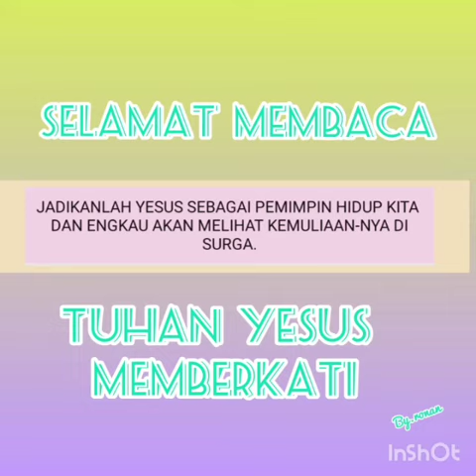HUT PP-GPI PAPUA KE 35 JEMAAT EBENHAEZER FAKFAK